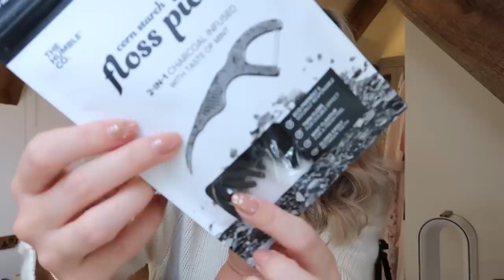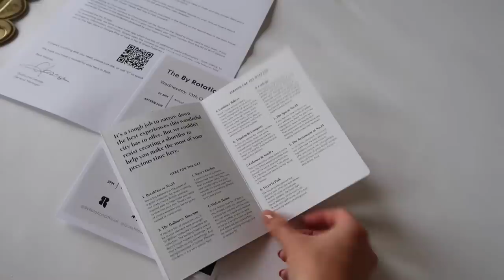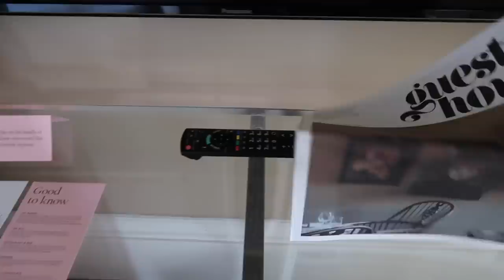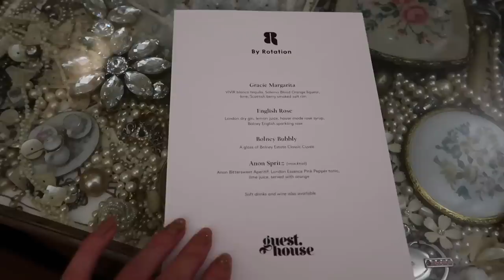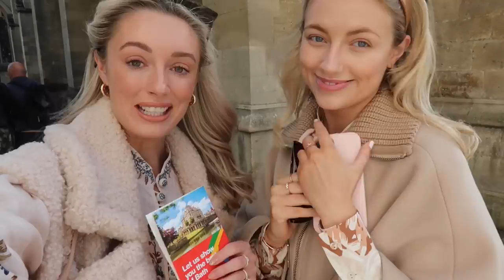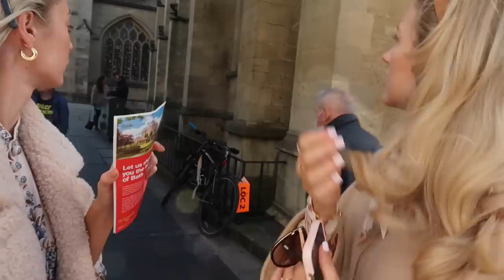WE'VE FALLEN IN LOVE WITH BATH // PR UNBOXING // Fashion Mumblr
WE'VE FALLEN IN LOVE WITH BATH // PR UNBOXING